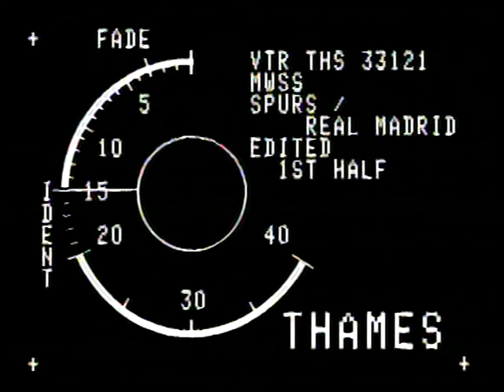1984-1985 UEFA Cup 1/4 (L1) Tottenham - Real Madrid (Review)